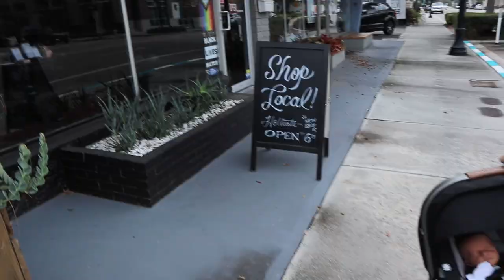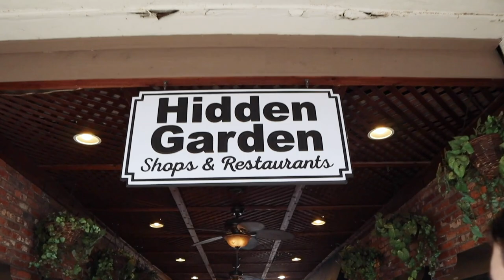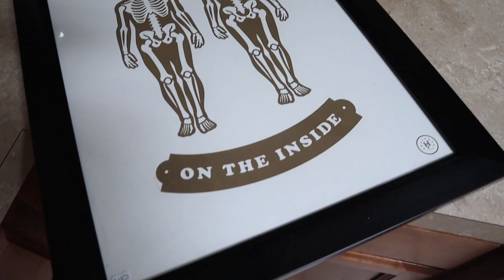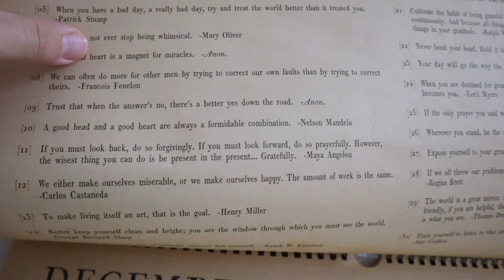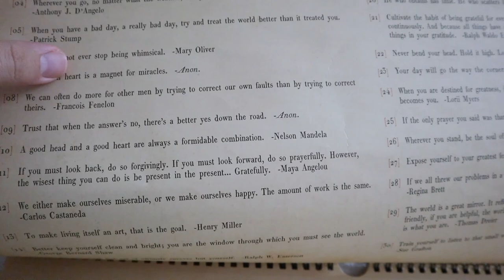Neighborhood Treasures! | Dear Jack Foundation Virtual Benefit & Baby Snuggles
Pizza for breakfast, please! Today starts with cozy time on the couch. James is ten days old already... Can you believe it? What color hair and eyes do you think he'll have? In the afternoon we get out of the house to explore the neighborhood. Our first destination is a shop we've been meaning to check out: Hellcats USA. Then we strolled Park Avenue where we buy some plants and stroll the nooks and crannies. When we get home we watch "White Christmas". Tonight is the eleventh annual Dear Jack Virtual Benefit. Our favorite artist, Andrew McMahon, has a foundation dedicated to the fight against adolescent and young adult cancer and hosts this fundraiser event every year. It's such an incredible organization. We had such a good time watching the livestream! Thanks for coming along today!